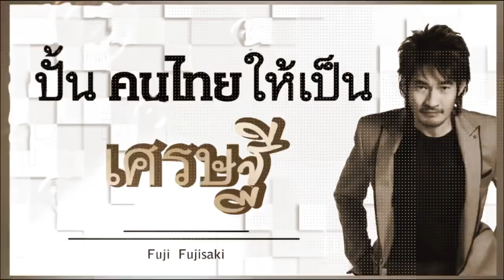ลูกศิษย์เผย! เรียนแล้วได้อะไร